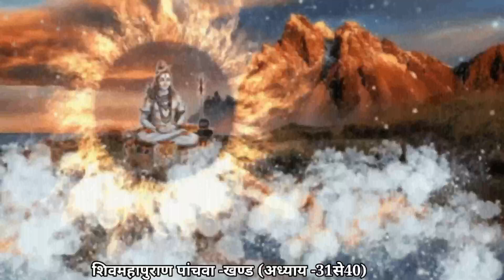शिव महापुराणकथा पांचवा -खण्ड(अध्धाय-31से40) सावनमाह की कथा || shivmahapurankatha part5 (chp-31to40)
हमारी इस वीडियो में शंखासुर के वध और शालिग्राम, गंडकी नदीकी कथा का वर्णन है  ,हमारी पिछली वीडियो के लिंक नीचे दिए गए हैं